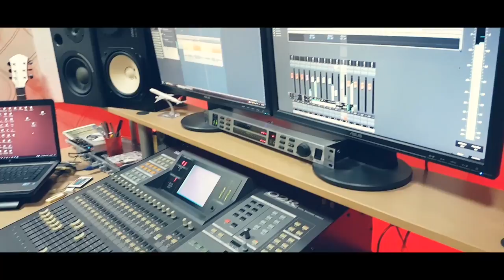Dijana Lukovac Cutim te Cover Lepa Djordjevic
lyrics: Bane Opačić / Tamara Tripić
Original Lepa Djordjevic
Label and copyright: MusicStudioDresevic